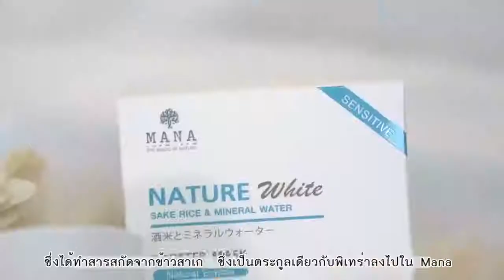หญิงแย้จะมาบอก มาส์กอะไร? เด้งใส "ไม่โทรม"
มาส์กข้าวสาเก นอนดึกแค่ไหนก็ไม่โทรม
📲Line: @manaskincarecenter
หรือ คลิ๊กลิงค์ 👇👇
👩‍💻เรามีระบบสอนการสอนขายออนไลน์ พร้อมเทคนิคการขาย และขยายตัวแทนให้ ฟรี!!